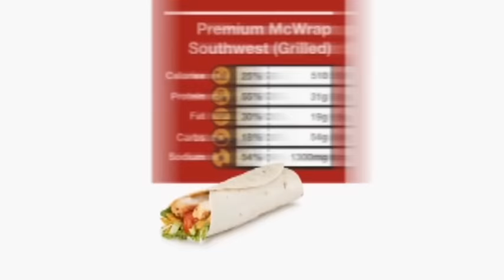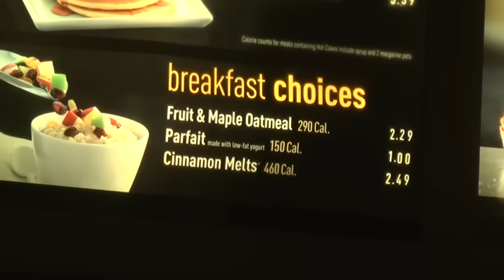How to lose weight by eating McDonalds